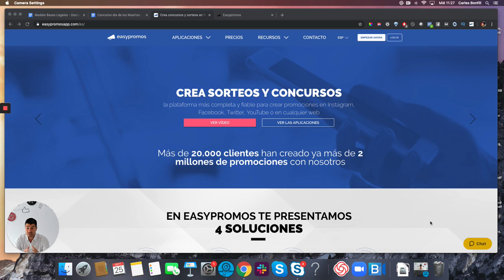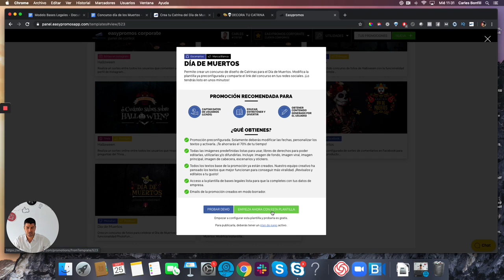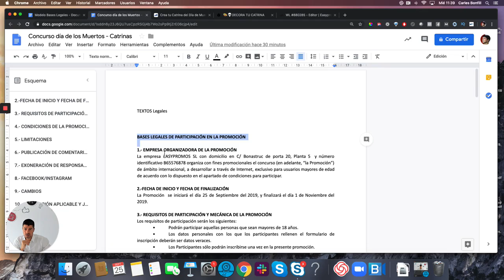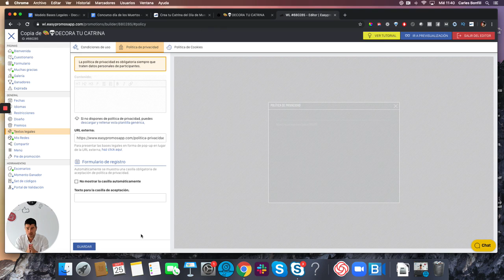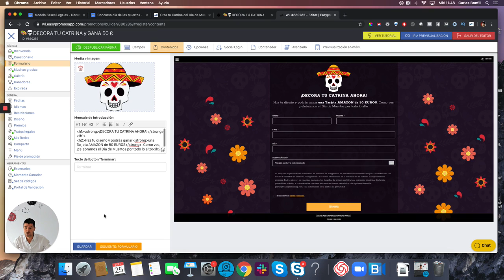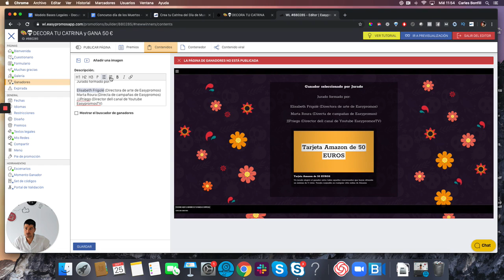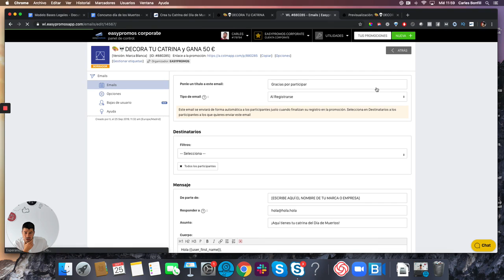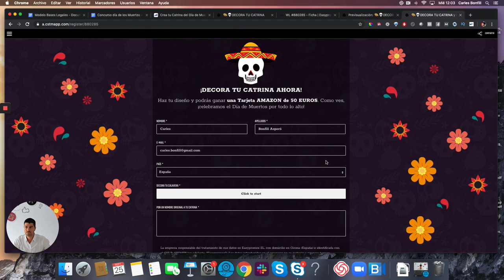Tutorial - Crea un concurso Día de Muertos creativo con Easypromos | Por Carles Bonfill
Carles Bonfill te explica cómo crear este concurso para el Día de Muertos.
▶ ¿Quieres participar en él? Coméntanos qué te parece esta dinámica y participa en el siguiente enlace

Aprende a configurar un divertido concurso para Halloween o para el Día de Muertos a partir de una plantilla Easypromos. En este vídeo tutorial te explicamos el paso a paso para crear tu promoción de forma fácil y sin complicaciones. ¡El resultado te sorprenderá!
La aplicación utilizada es la de Escenarios, y los usuarios podrán decorar su propia catrina (calavera) para participar en el concurso y para compartirla con sus amigos y amigas.
¿Quieres ver cómo quedaría tu concurso o quieres empezar a configurarlo?